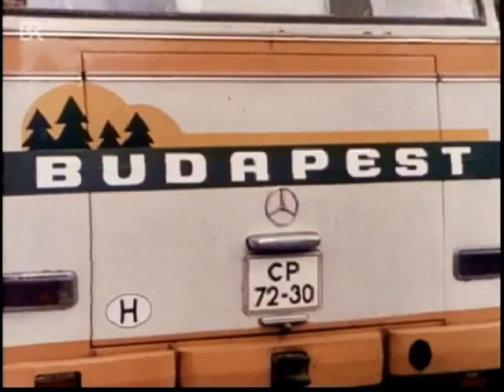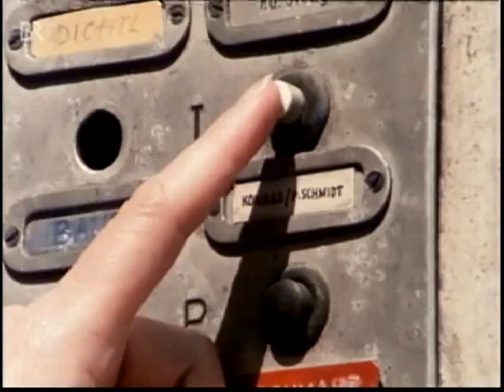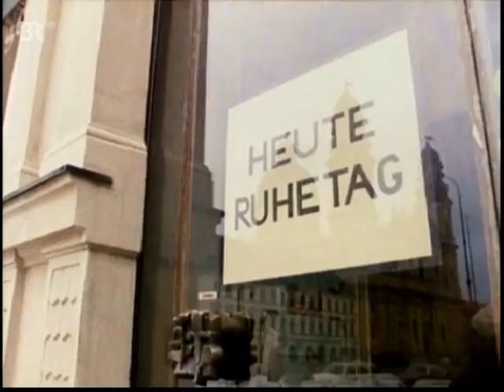Polizeiinspektion 1 - Grenzfälle (1981)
Mit Walter Sedlmayr, Elmar Wepper, Max Griesser. Gastrollen: Gustl Halenke, Klaus Herm, Willy Schäfer, Karl Renar, Gaby Herbst u. a.
Buch: Theo Regnier
Regie: Zbynek Brynych

Produktion und Copyright: BR

Die Ungarin Maria (Gustl Halenke) kommt mit einer Reisegesellschaft nach München und sucht nach ihrer früheren Liebe Peter Schmidt (Klaus Herm).

***Leider fehlt der Abspann.***